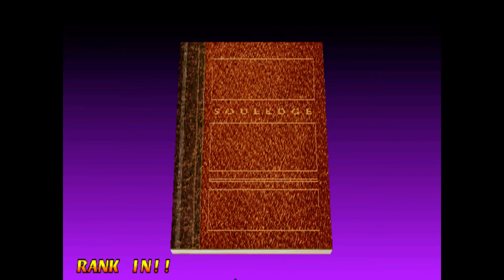Soul Edge gameplay Taki arcade longplay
This channel is dedicated to arcade long plays, multiplayer battles and some toy reviews of Transformers.

If you enjoy watching long plays of 80s and 90s arcade games, learn the game play and watch the end credits then you're at the right place! Multiplayer battles on conquest, team death match or battle royale mode plus some compilation videos.